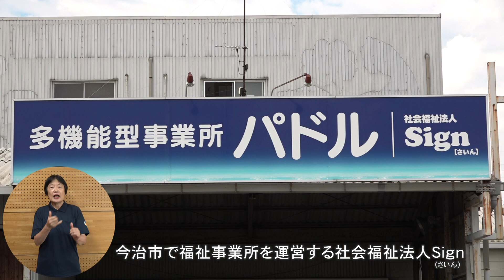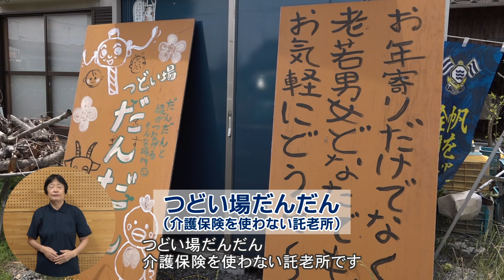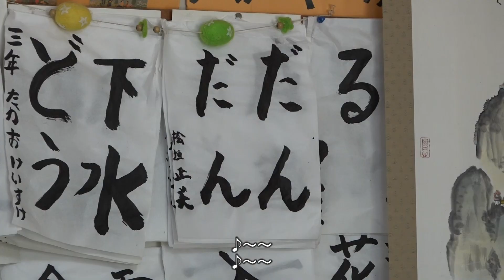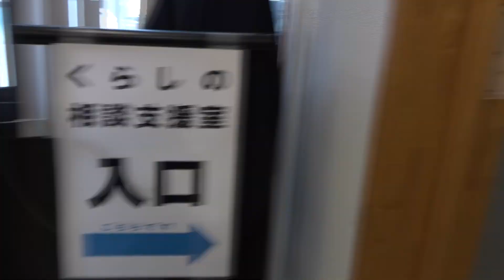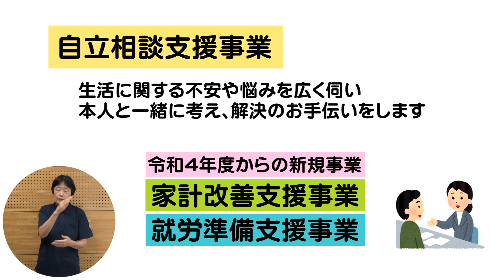今治から発信 ケア バイ ザ コミュニティ 安心・楽しみ・暮らせる街をめざして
企画・社会福祉法人 今治市社会福祉協議会
制作・今治CATV